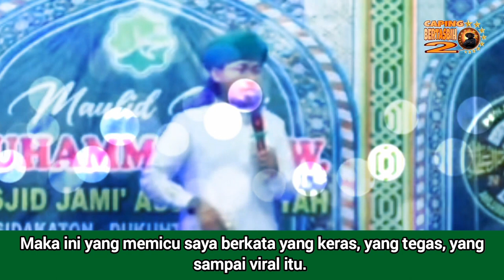Makin Terungkap‼️Ngaku Cucu Nabi Kok Malak⁉️(Sayyid Seif Alwi)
Kisah Nyata.
Sayyid Seif Alwi suatu ketika dicurhati Kiai dan Ustadz di lain waktu.

Kiai Nyeker, demikian sebutan Kiai tersebut, bercerita bahwa dia dimarahi Habib karena memberi sumbangan untuk maulid Nabi tidak sesuai dengan nominal uang yang diinginkan si Habib, yakni ratusan ribu sebanyak 99 lembar.

Sementara Ustadz yang seorang Qori nasional bercerita bahwa perhiasan istrinya yang tersimpan di kamar diambil semua, ada sekitar 4 orang yang masuk ke kamar dan mengambil perhiasan tersebut.